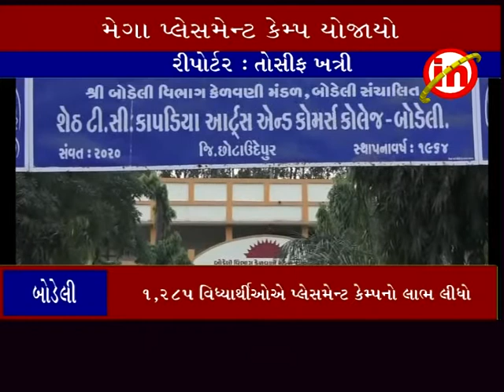બોડેલી કોલેજ ખાતે મેગા પ્લેસમેન્ટ કેમ્પ 2020 યોજાયો